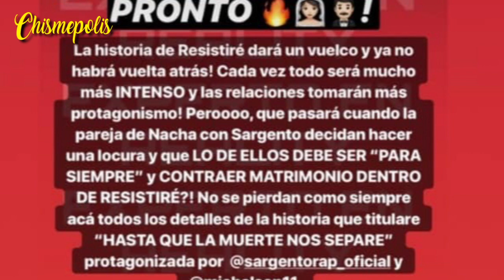NACHA Y SARGENTO SE CASARON DENTRO DE RESISTIRÉ "Pronto lo veremos en televisión"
Los mejores chismes de los mejores realitys y más, pero muchos más, en este tu canal!